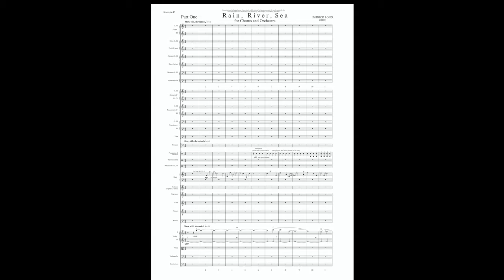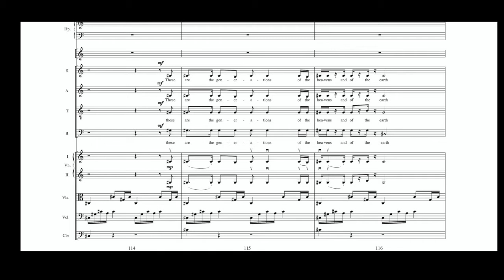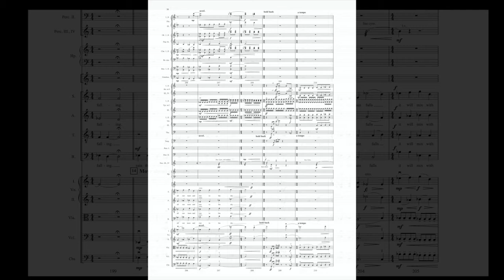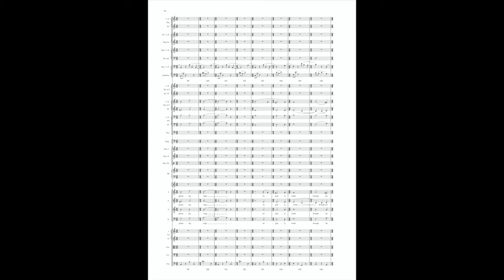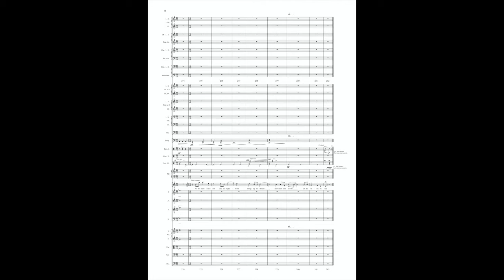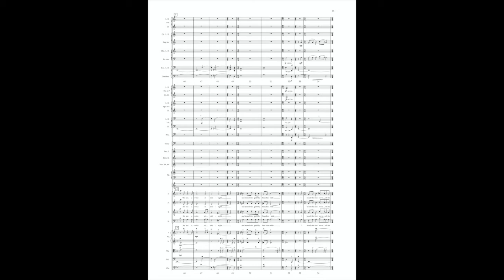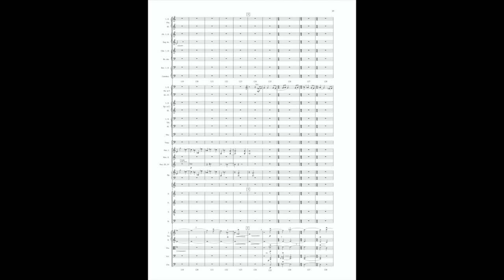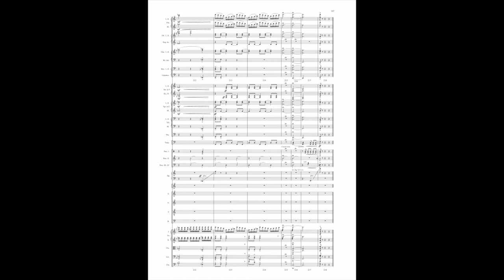Rain, River, Sea for chorus and orchestra by Patrick Long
Performance from 2008 at Carnegie Hall.  Susquehanna University Orchestra, Jennifer Sacher Wiley, conductor.